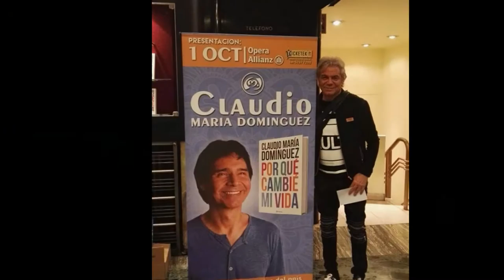Claudio María Domínguez - Opera 2016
Teatro Opera 2016